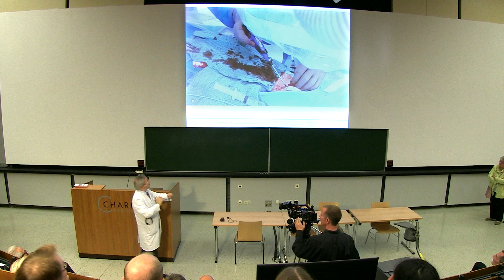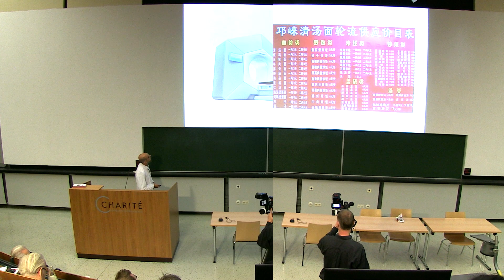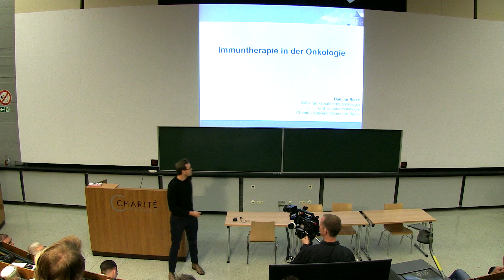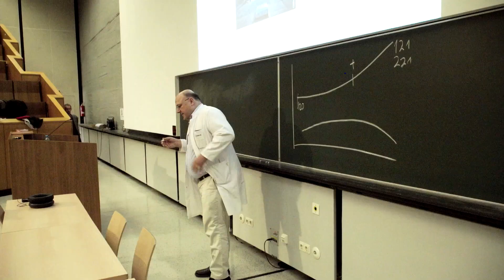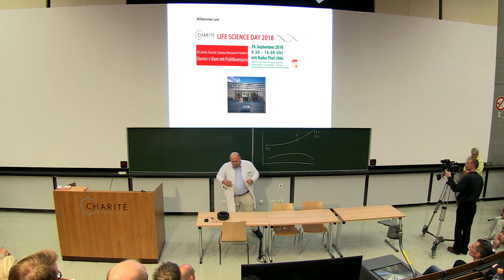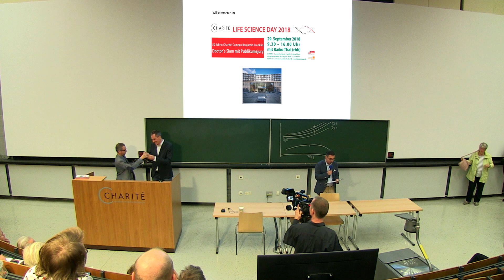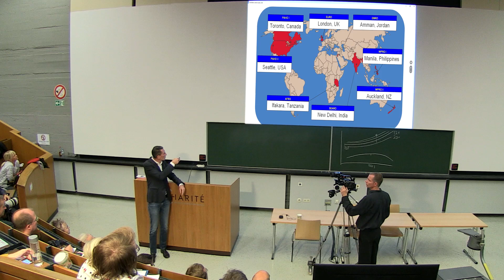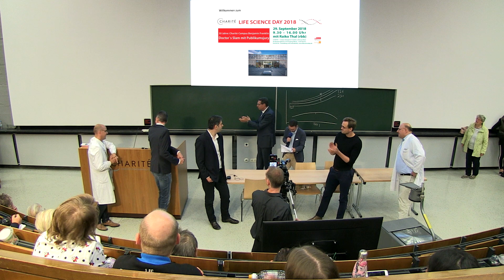Doctor's Slam 2018-LIFE SCIENCE DAY-2. Block "Von oben nach unten"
Doctor`s Slam - LIFE SCIENCE DAY - 50 Jahre Charité-Campus Benjamin Franklin am 29. September 2018. Im zweiten Block "Von oben nach unten" sind dabei: Ulf Landmesser, Johannes Gollrad, Damian Tobias Rieke, Markus van der Giet, Florian Fuller, Kai Lehmann sowie das Moderatoren-Duo Raiko Thal (rbb) und Simon Hauser (Slam-Coach und deutscher Science-Slam-Vizemeister 2017). Video: bb Film, © Charité-Universitätsmedizin Berlin